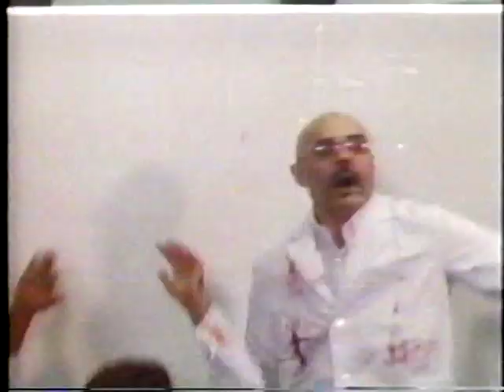Challenge of the Tiger - Gymkata Killer VHS opening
Gymkata Killer VHS opening for Challenge of the Tiger (1980).